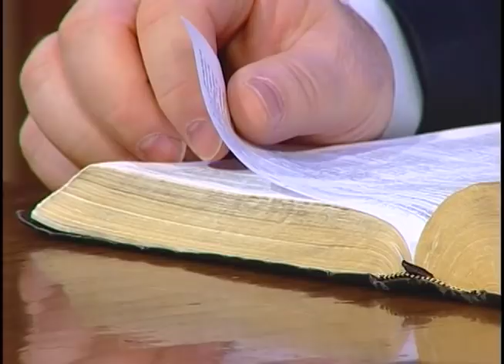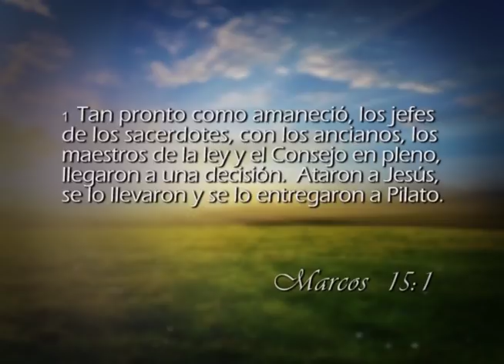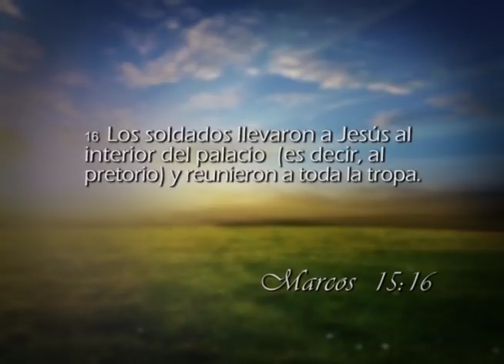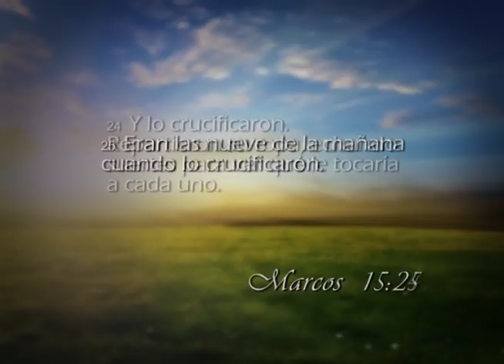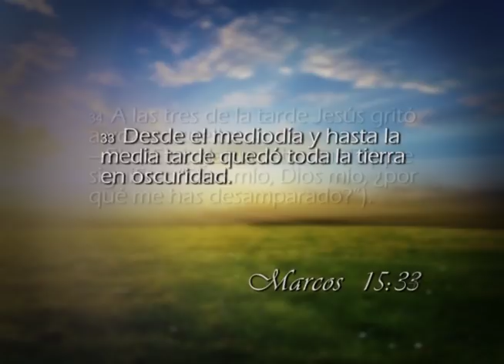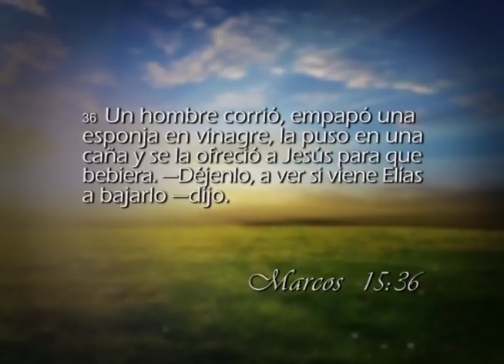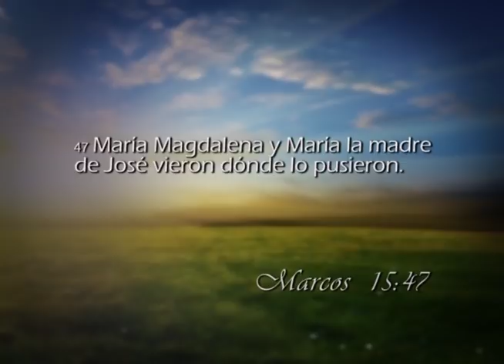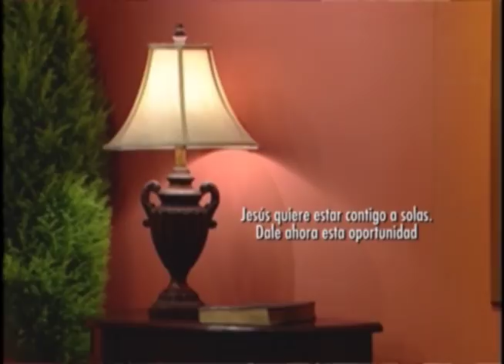Reavivados por su Palabra - 09/03/2018 - Marcos 15